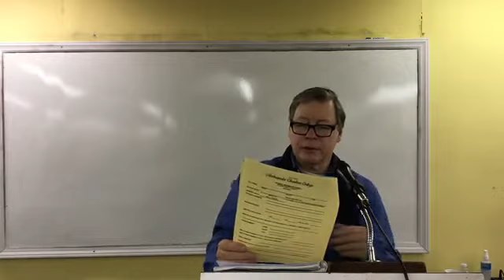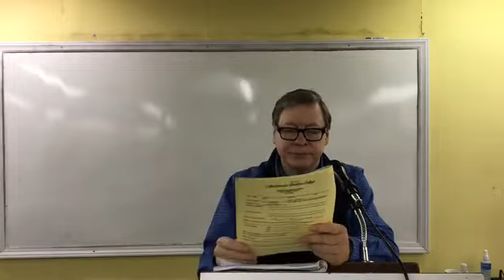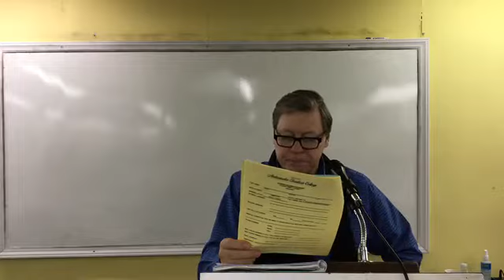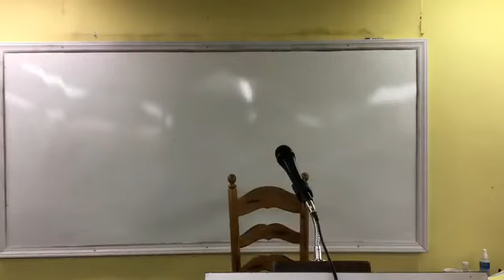The Joy of Christmas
"The Joy of Christmas."  This time of the  year people ENJOY the holiday.  Many family get together's and reunions and good food.  But despite all that -- what about the stresses that go with it?  The emotional and especially financial stresses?  Dr. Keith Slough will be examining what modern psychologists are telling us about depression and suicide also that are connected with this holiday season.

Message given at Ambassador Christian College by Dr. Keith Slough Pastor for Christian Fellowship Ministries of the Church of God

ambassadorchristiancollege.us